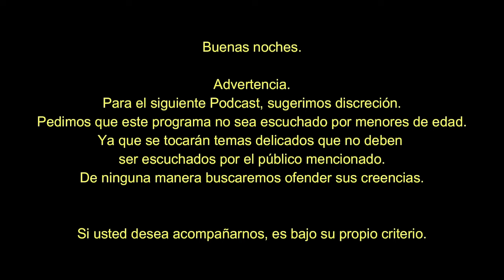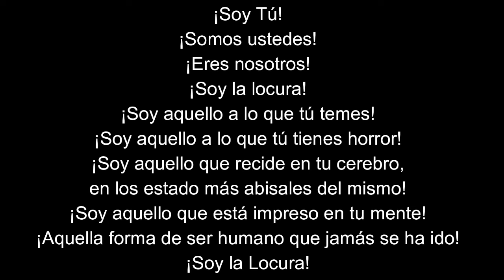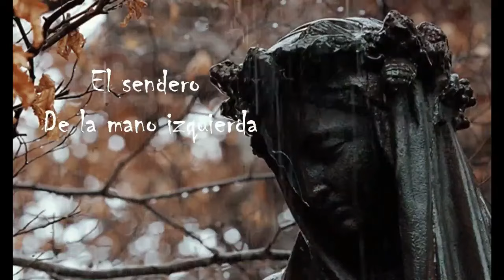Leyendas urbanas y Críptidos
Una amena platica sobre leyendas urbanas y algunos críptidos.
El chupacabras pie grande y otros.